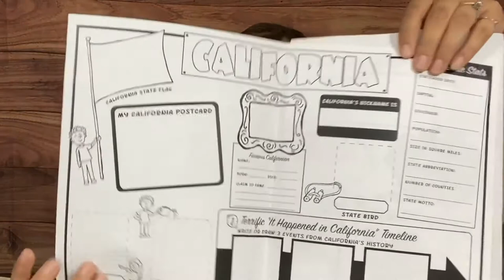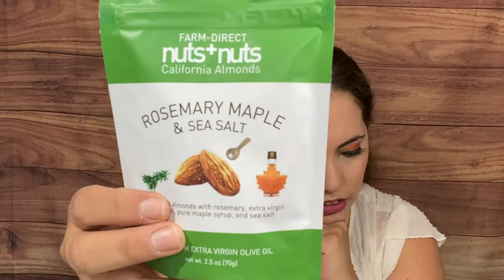CELEBRATE STATES! California dreamin’ box!!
BEAUTY BOXES:
Nail Shack
lucia 20

BOOK BOXES
Unplugged Book Box

JEWELRY
* Mint Mongoose – Get $5 off:

Little justice leaders

GlobeIn –
Quaint Box